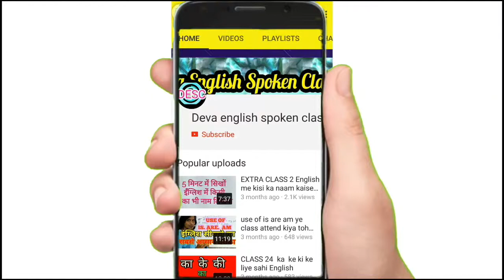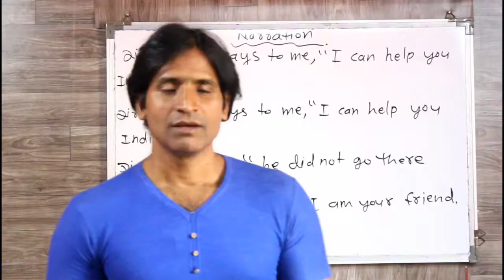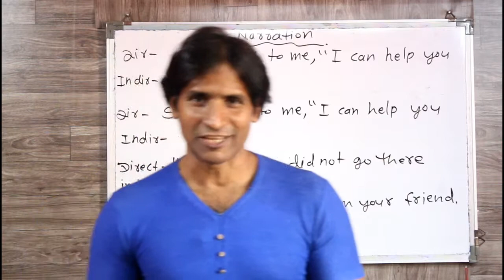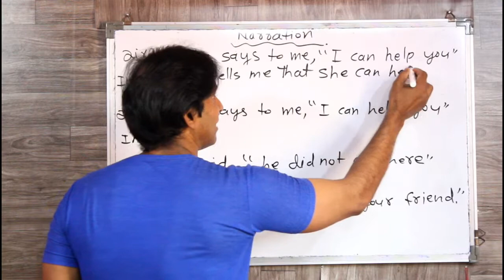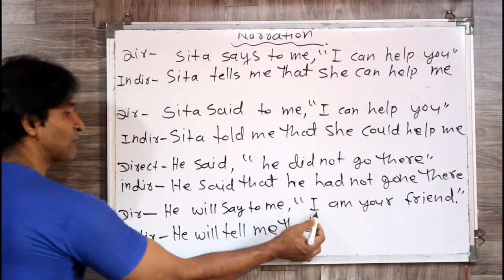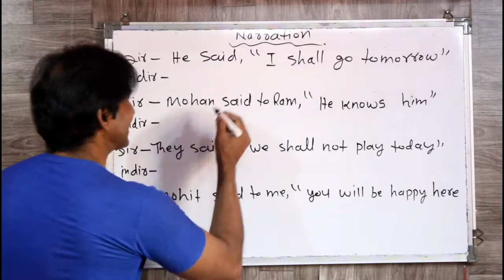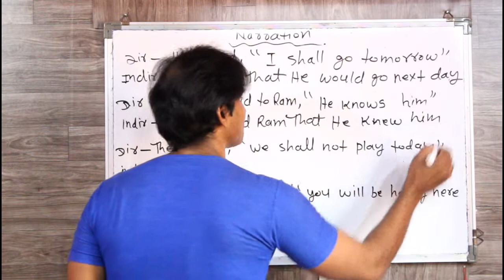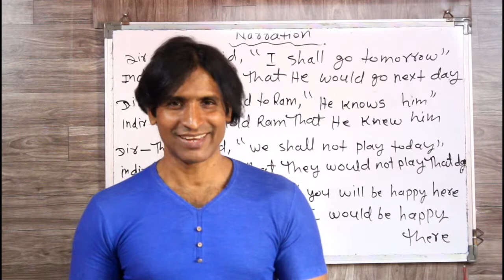CLASS 147 NARRATION PART 3 DIRECT & INDIRECT SPEECH सीखिए बिल्कुलही आसान तरीके से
dosto ye hamara education channel hai jisme english asaani se sikhne ke tarike bataye jaate hai aur hamara har video step by step hota bilkul ek real class ki tarah dosto agar aapko achha lage toh like karna share karna comment karna aur mere channel ko subscribe kar dena agar aap english sikhna chahte hai toh deva english spoken class ka regular video dekhiye ENGLISH SIKHNE KA SABSE ASAN TARIKA english kaise sikhe hindi se english kaise sikhe